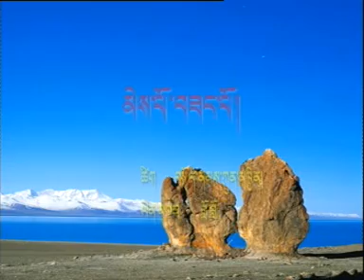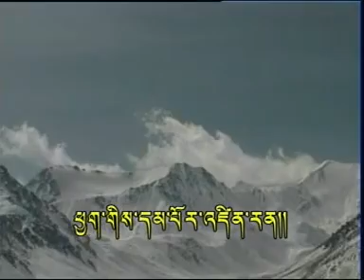Tibetan Song by Lolo མེས་པོ་བཟང་པོ་།